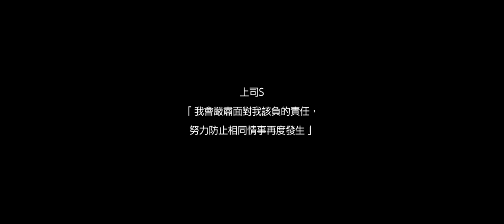募戀英雄 - 黃金搭檔誕生？！你是我、我是你 - 1~30關